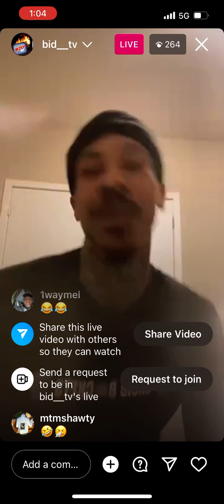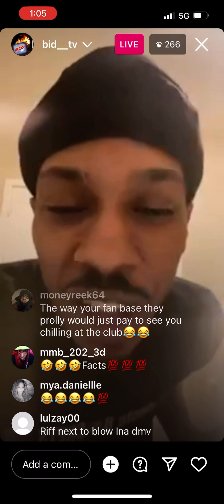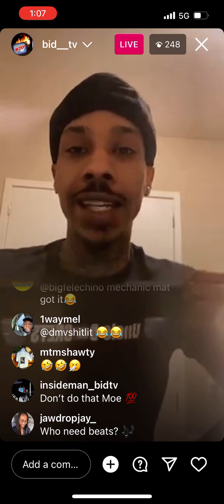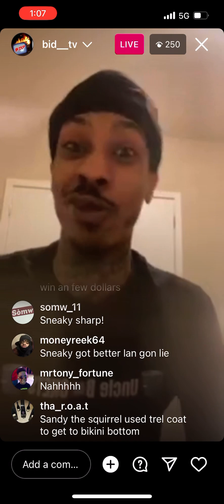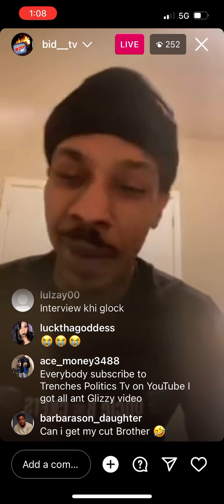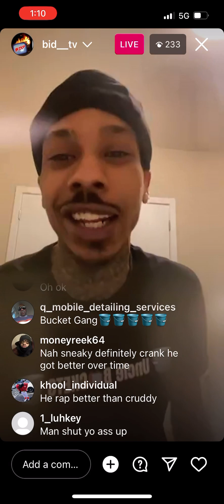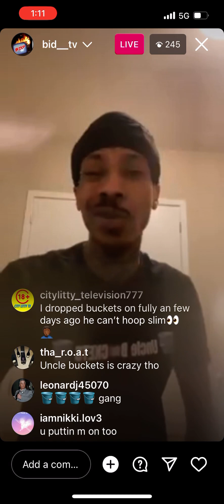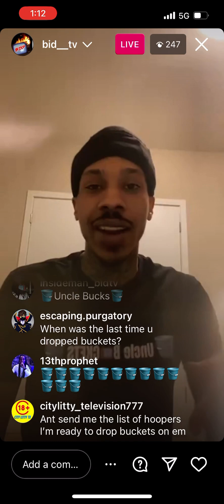Ant glizzy popping his shit (droppin BUCKETTS)😂